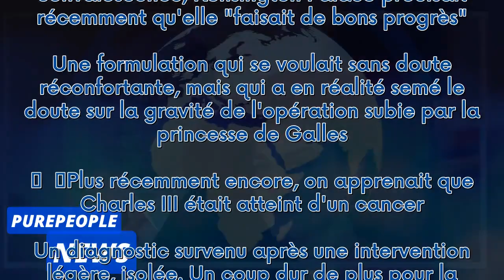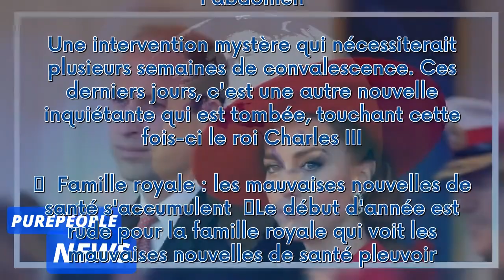Le prince William prend une décision radicale pour le bien de Kate Middleton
Les temps sont durs pour la famille royale, sur le plan de la santé. Via un communiqué officiel, Kensington Palace annonçait, le 17 janvier 2024 dernier que Kate Middleton avait été hospitalisée pour une opération programmée à l'abdomen. Une intervention mystère qui nécessiterait plusieurs semaines de convalescence. Ces derniers jours, c'est une autre nouvelle inquiétante qui est tombée, touchant cette fois-ci le roi Charles III.   Famille royale : les mauvaises nouvelles de santé s'accumulent ...